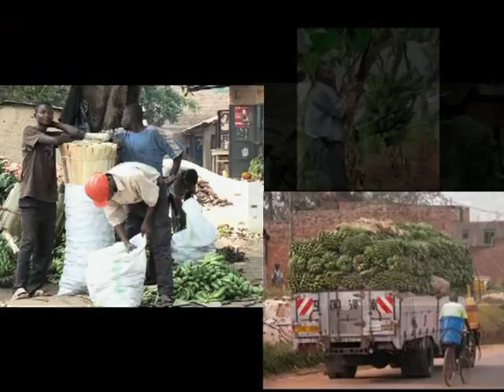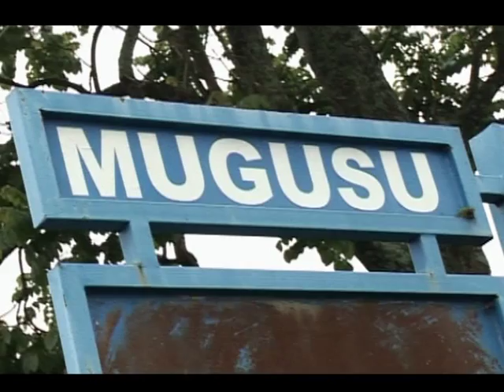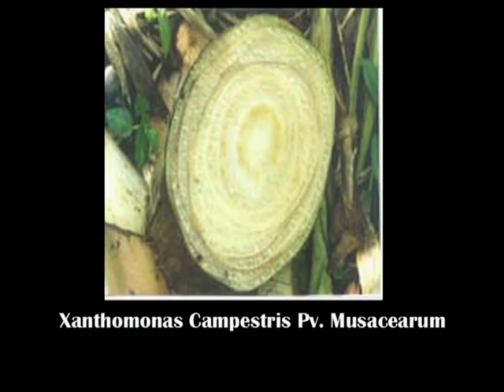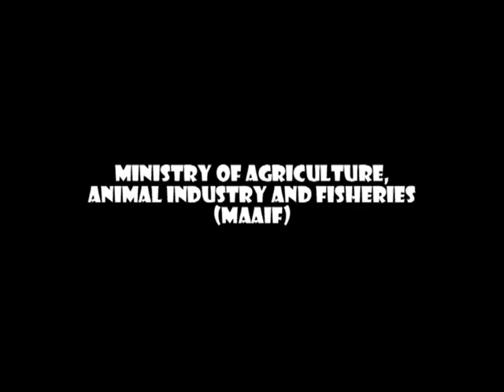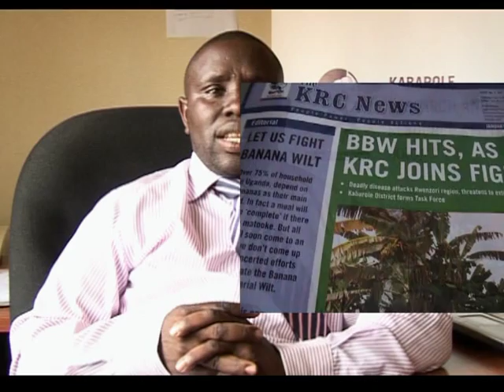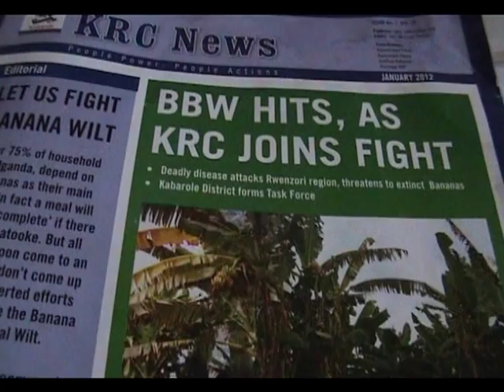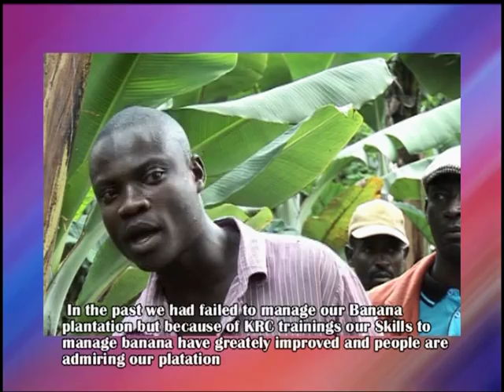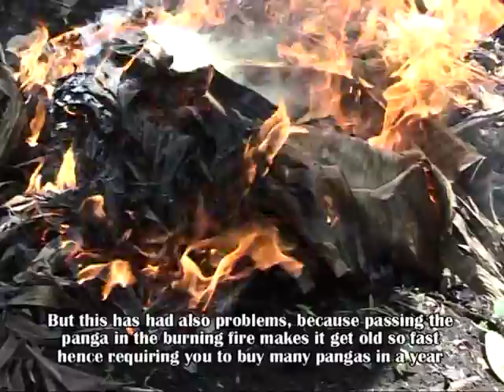Banana Bacterial Wilt Film, How it spreads and How to control it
This video documentary on BBW is based on work done by Kabarole Research and Resource Centre in Kabarole District of the Rwenzori sub region in Uganda. It  shows the negative impact of the bacterial disease but also shows how to control it. The film is part of the information campaign strategy by this non governmental Organisation to mobilise farmers and local leaders to manage the rapid spread of the disease.